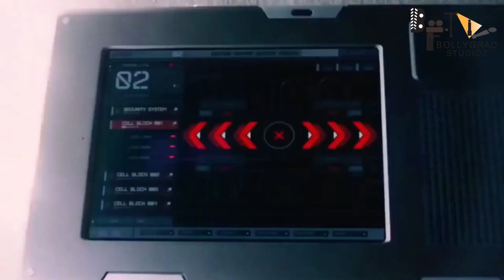Dhoom 4 | 21 Interesting Facts | Shahrukh Khan | Abhishek | Akshay K | Uday Chopra | Hrithik Roshan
Here are some interesting and unknown facts about Dhoom 4 Starring with Salman khan , Abhishek Bachchan , Uday chopra Directed By Maneesh Sharma created by Bollygrad Studioz

Recent News :- From KGF 3 To Dhoom 4: Top 10 Highly Awaited Sequels of

00:00 Intro
01:40- kab dekhne ko milegi Dhoom 4 Cinema mei?
01:50- Kaun hogi female villain k role mei?

Dhoom 4 movie is the fourth installment from the hit franchise Dhoom.
Who isn’t aware of Dhoom-the movie series? Ever since Dhoom has come into action in the box office, it has never failed to satisfy the viewers. A movie packed with thriller, action, drama and tinged with a little amount of comedy, this makes the movie a must watch. So, this movie is basically a buddy-cop-action film series. Not only the movie, but the peppy songs of the movie have also earned a lot of recognition and even today has a huge effect among the audience. The songs make you want to groove to it as if it is the last night.

Overall, the movie has done a great business in the box office with estimated budget of $36 million for all the three movies in the series and a box office business of $120 million. However, there has been a constant change in the star cast of the Dhoom series with only Abhishek Bachchan and Uday Chopra being the constants in all three movies.

After such huge success of Dhoom 3 in 2013, the audience is definitely looking forward for the 4th series of the franchise. As for 2016, Dhoom ranks in second for the highest grossing film franchise in Indian Cinema. Dhoom 4 has been in the conversation of audiences even though it has yet not been confirmed by the makers of the franchise themselves. As usual, its story is written by Aditya Chopra and will be produced by him and will be directed by Vijay Krishna Acharya.

A lot of rumours have sparked off among the audience, though the actors and makers of the franchise have decided to keep shut about the discussion as they do not want to kill the hype of fans. The only statement that the filmmakers have made till now are that they are in search of the right script and looking for experimenting with the story line from various angles.

According to India Times, Abhishek Bachchan and Uday Chopra have given statements of them not being approached by the makers, so there are high chances of Abhi-Uday Jodi being cut down in the 4th series which is pretty much disappointing for the fans of Dhoom series. Another rumour involves that the makers are trying to take the movie to Hollywood level. The movie is supposed to hit the theatres in 20 December, 2018.

gd-praveen
Anchor-Saloni Verma
Writer-Jyoti
Editor- Arvendra Kumar